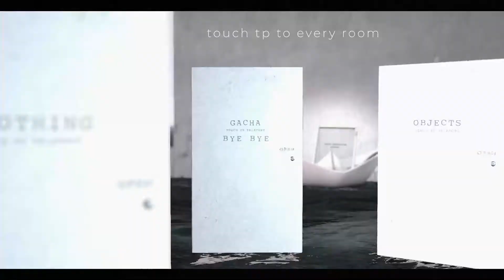DOPE+MERCY main store 2021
DOPE+MERCY main store guide video
Super thx  Any Bergan Video Maker awesome work!!